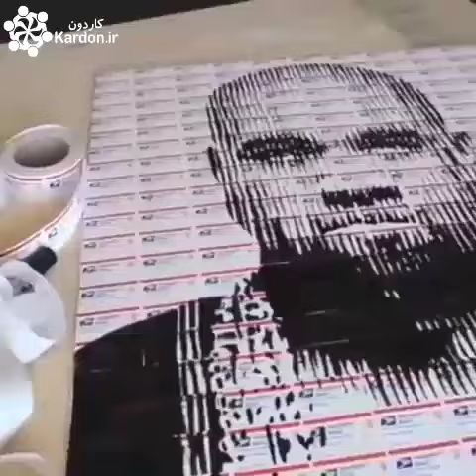trick art ترفند هنری 12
1000شغل را در 5دقیقه یاد بگیرید؟!
سایت کاردون راه حلی برای تولید واشتغال Kardon.ir
درشبکه های اجتماعی ما را دنبال کنید kardonir@